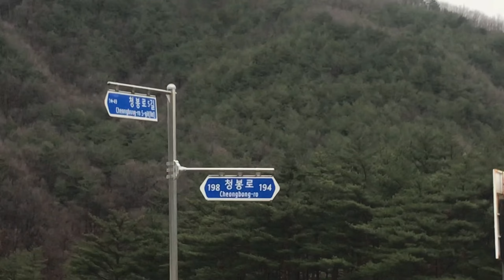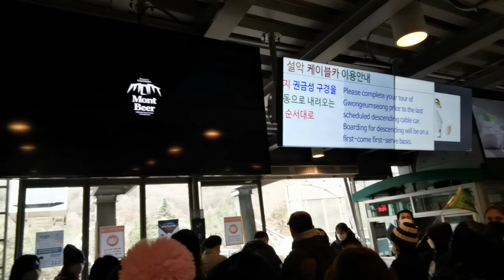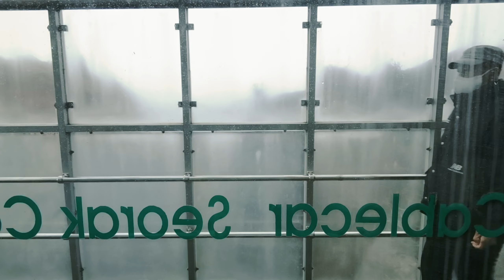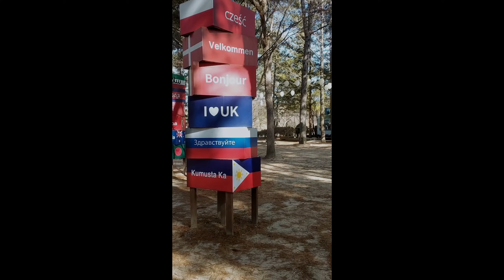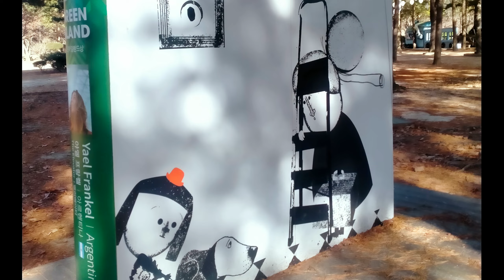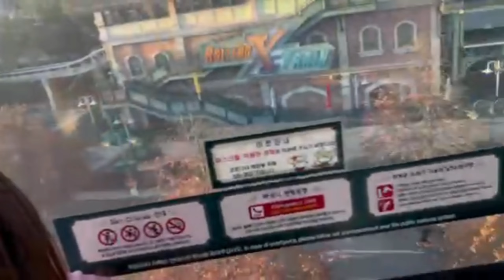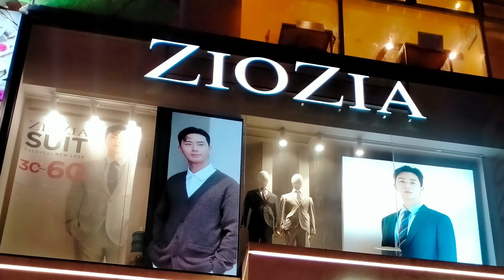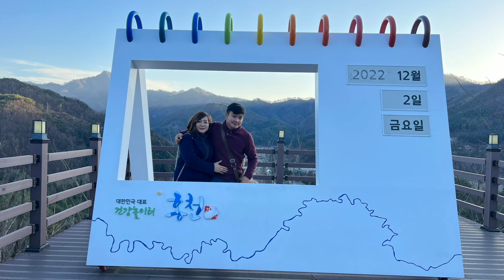South Korea trip w/ fambam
I am beyond grateful for this trip, Mami Emz and Tito! Truly, a dream come true for a k-avid fan like me. 💜🇰🇷 I will definitely be back in this beautiful country.

I have created a compilation of our videos and pictures to reminisce if I'll be missing the South Korea's breeze. (btw, I'm amazed how there are numerous number of coffee shop business there, how are they surviving? 🤣)